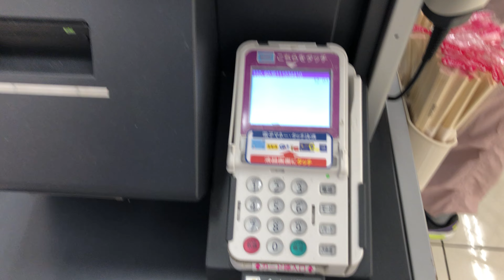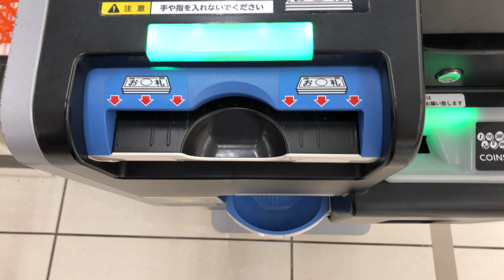【三重県 鈴鹿市】ザ・ビッグエクストラ 鈴鹿玉垣店 セミセルフレジ（新紙幣で支払い）2024.07